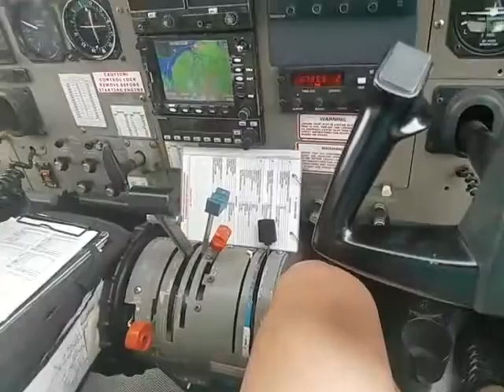Olive Creek 2017(7)